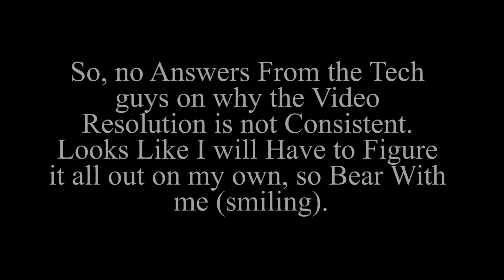The Negative Effects of Competing in Midlife Years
We are discussing the TheNegativeEffectsofCompetinginMidlifeYears. Competition is generally used to motivate us to go after our dreams -- to win at something. But when our emotions are out of whack, it throws us into a vicious cycle to find ourselves by way of excessive competition, which is extremely unhealty!